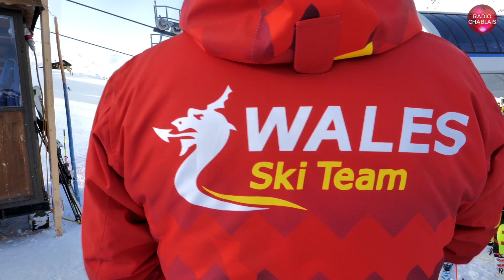Jumelage CHAMPERY LLANDUDNO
Champéry et Llandudno ont parlé jumelage la semaine dernière lors des Championnats du ski alpin du Pays de Galles.